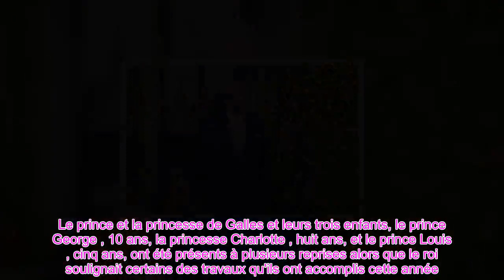Le Roi Charles Ignore Justement Harry, Meghan dans son Discours de Noël